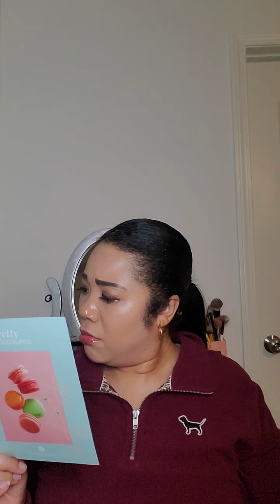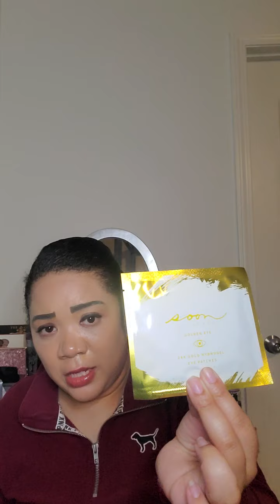Glossybox Unboxing March 2021